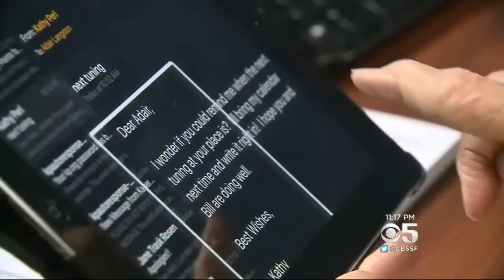Blind Services Non-Profit In East Bay Struggles To Survive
If Oakland's Lions Center for the Blind can't come up with a half million dollars by the end of August, hundreds of visually-impaired people in the East Bay may lose what has become their lifeline to the world. Christin Ayers reports. (8-4-16)